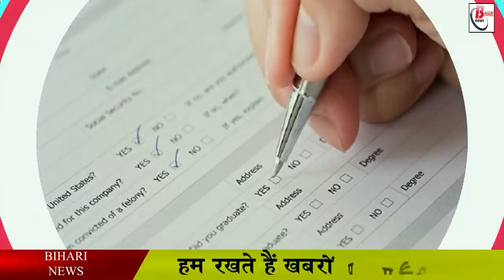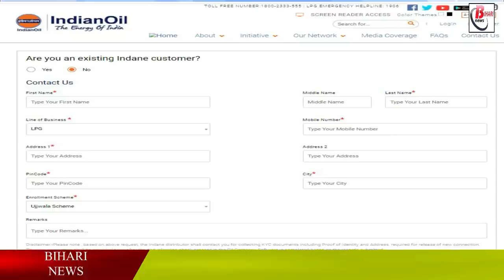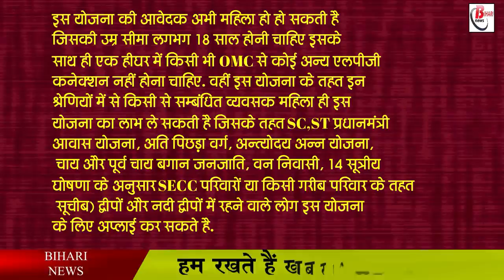मुफ्त में गैस सिलिंडर पाने के लिए जल्द ही करे आवेदन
Under the Ujjwala scheme of the central government, an initiative has been taken to rid the women of the smoke-filled stove in all the houses of the country, which has been taken advantage of by crores of families of the country. However, this time under this scheme, the government has made up its mind to include the beneficiaries as well as the families in it. Under which the government has now decided that under this scheme, along with gas connections, gas stoves should be given to the beneficiaries.